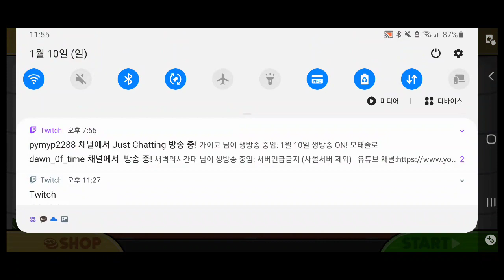[극한알바][21년 만우절 특집]